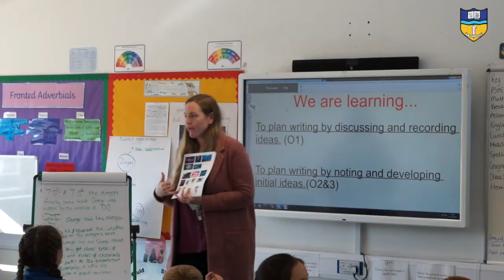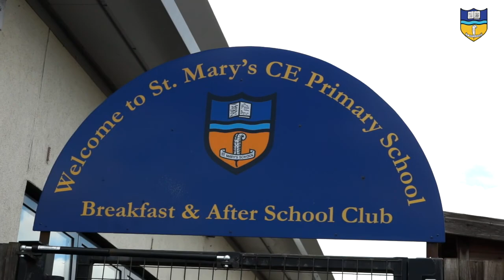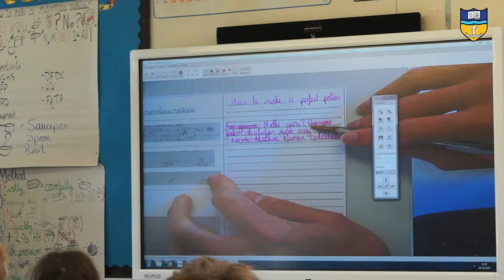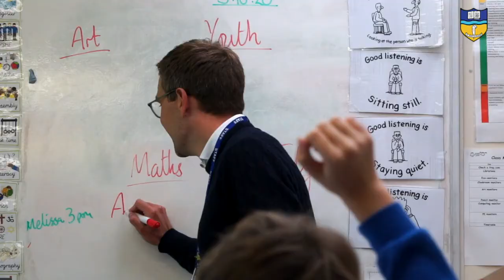ST MARYS SCHOOL PROMOTIONAL VIDEO